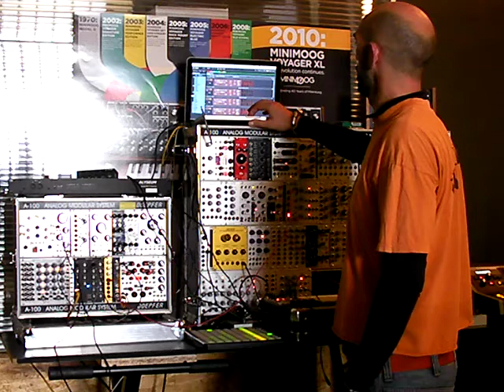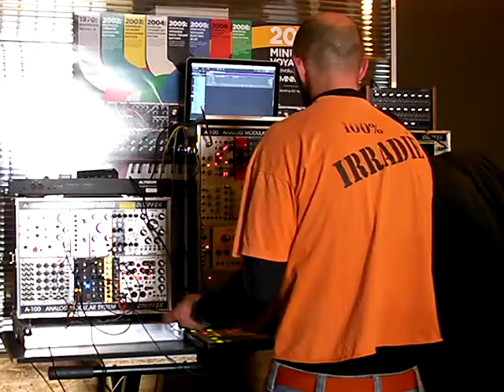Les rencontres Modularsquare : Alyseum présente le module MS-812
Modularsquare est plus qu'un magasin de vente en ligne, c'est également une communauté de musiciens passionnés qui se rassemblent une fois par mois pour découvrir, essayer, et apprendre à utiliser toute une gamme d'instruments et de contrôleurs dédiés aux musiques électroniques.

Lors de cette rencontre dédiée aux synthétiseurs modulaires, nous avions convié Willy, le créateur d'Alyseum, à venir présenter son module MS-812 qui permet de contrôler un synthétiseur modulaire avec un ordinateur, en passant par le protocole réseau Copperlan.

Si vous vous êtes toujours demandé comment insérer un synthétiseur modulaire dans un setup de studio classique, ce module est l'une des solutions du marché.